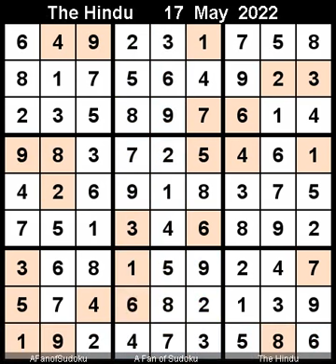How to Solve The Hindu Sudoku Hard May 17, 2022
Description

سودوكو
ซูโดกุ
数独
스도쿠
судоку
सुडोकू
സുഡോകു
סודאָקו
ਸੁਡੋਕੁ
சுடோகு